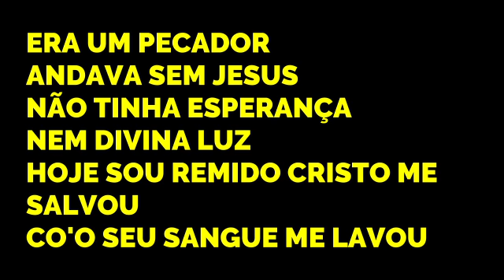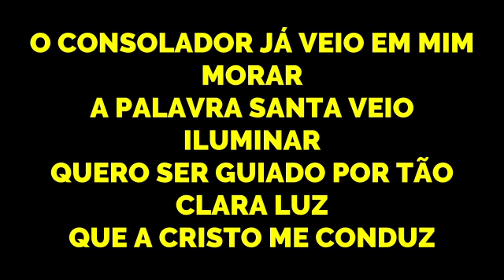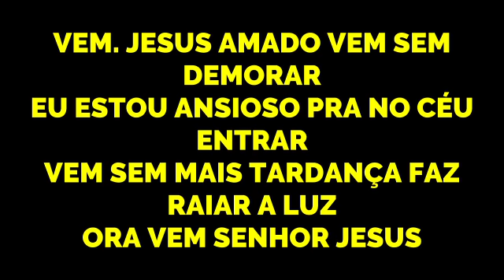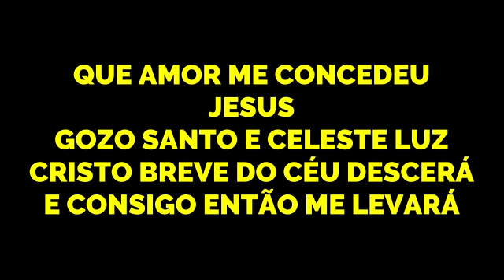UM PECADOR REMIDO - 17 - HARPA CRISTÃ - Carlos José (PLAYBACK)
Meus amigos, Graça e Paz!

Atendendo a pedidos aqui do canal, ai esta o PLAYBACK do hino 171.